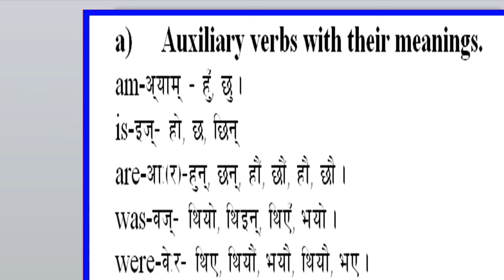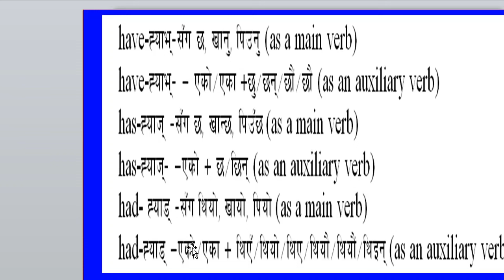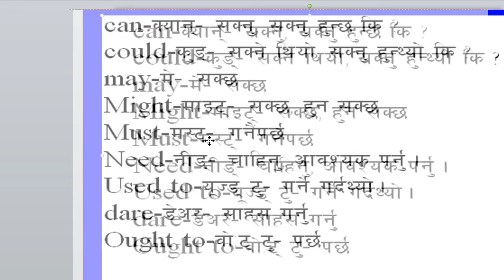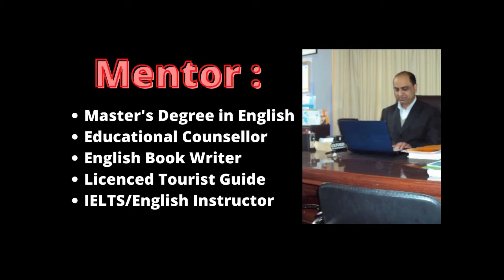अंग्रेजी भाषा पहिलो पाठ सिक्नुहोस्। The Best Preparation